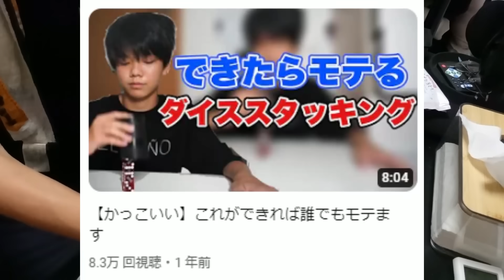【汚部屋】テスト前日で詰んでるからとりあえず部屋掃除します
はいどうも！